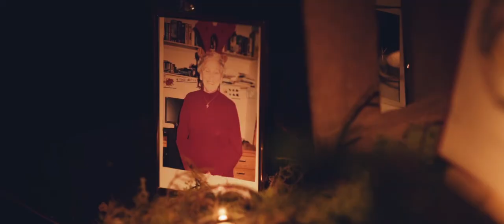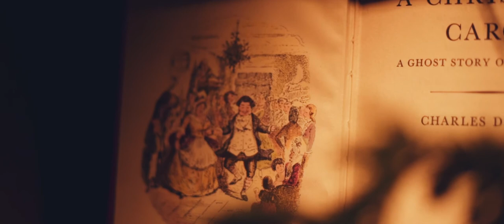Gemma & Luke // Christmas Carol themed wedding // Byre at Inchrya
Gem & Luke's amazing wedding at the Byre at Inchyra in Perthshire in December 2019, infused with all things Christmas Carol.

PEONY WEDDING FILMS  //  Love, witnessed naturally